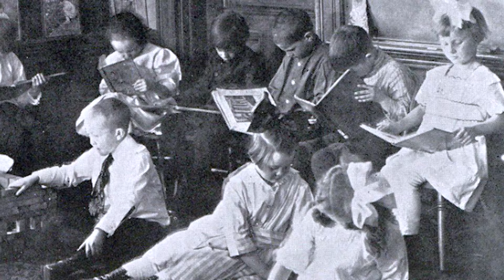Día de la Educadora y Educador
En el Sindicato de Maestros al Servicio del Estado de México recuperamos la trayectoria profesional de Federico Fröebel, pedagogo germano, cuyas aportaciones fundamentaron el origen y desarrollo de la educación preescolar, para enaltecer y reconocer el esfuerzo de todos los agentes de cambio social que se desempeñan en los jardines de niños ubicados en territorio mexiquense.

¡Juntos y unidos hacemos más por las educadoras y los educadores!